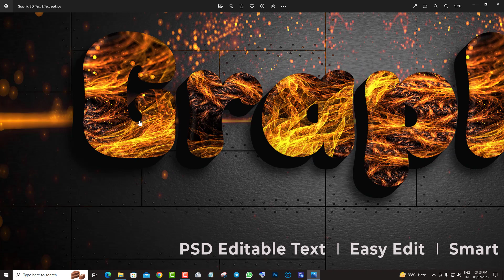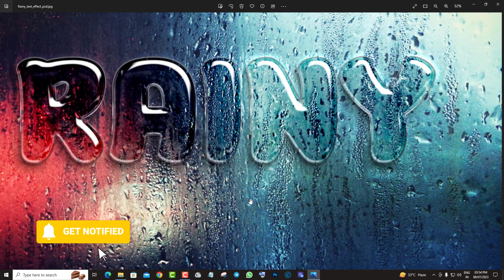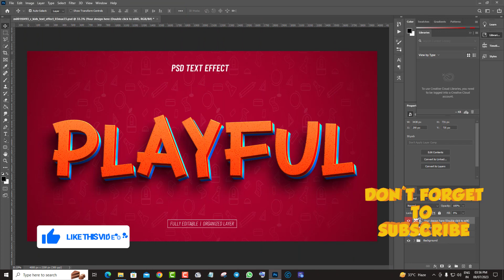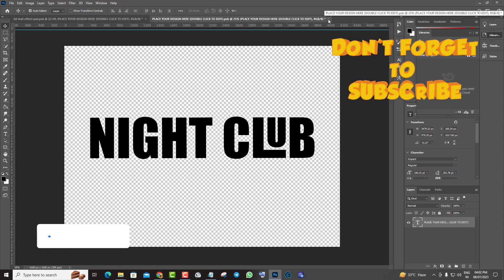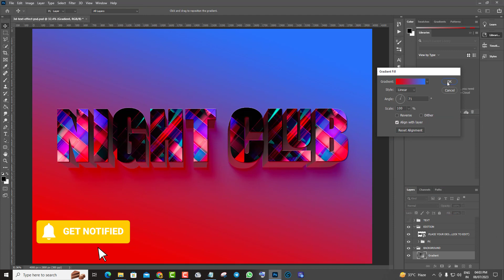Free 3D Text Effect Full Editable in Photoshop Psd | Tutorial Adobe Photoshop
3D Text Effect Full Editable in Photoshop Psd ,3D Text Effect Psd,Tutorial Adobe Photoshop, 3D Text in Photoshop cc,3D Editable Text Style Effect